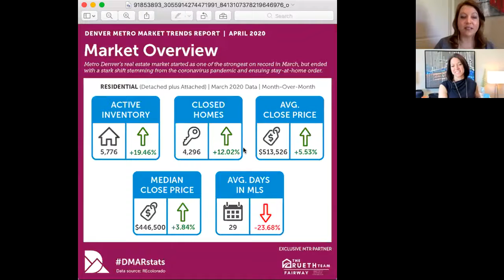Monday Market & Mortgage Update - 4/6/20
Do you have questions on how COVID is affecting our Denver housing & real estate market? With March real estate numbers now in - watch my newest video with Nicole Rueth of Fairway Mortgage to hear how our market is doing during this pandemic.